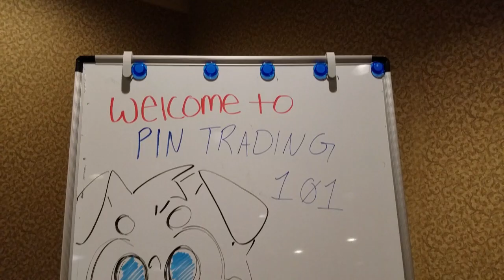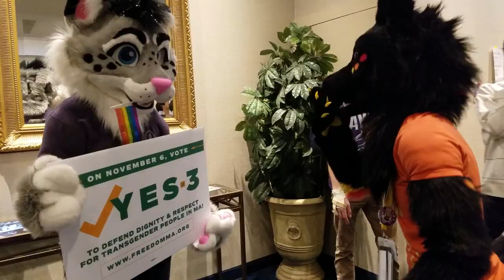HAUNTED HOUSE 🏚️👻 Furpocalypse 2018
Don't get spooked - it's just furries! Here is my con video from Furpoc 2018. Attending a Halloween-themed furry convention was such a unique experience! I got to meet and talk to a lot of you there, which really warmed my heart.

Let me know what your favorite part was in the comments!

If you are in the video and want me to send you the full video clip of your part, let me know and I'll happily get that to you!

🎵 Gerard Way - Baby You're A Haunted House